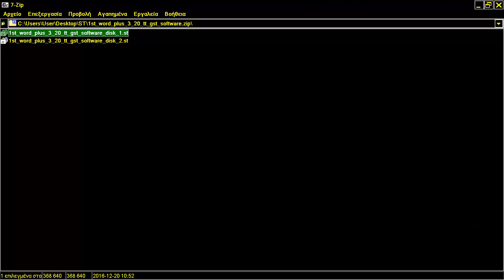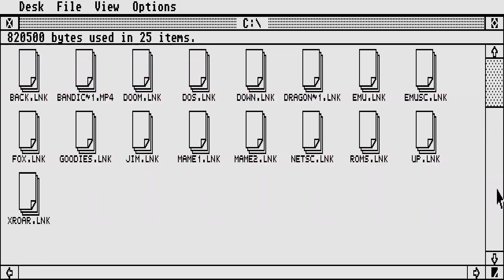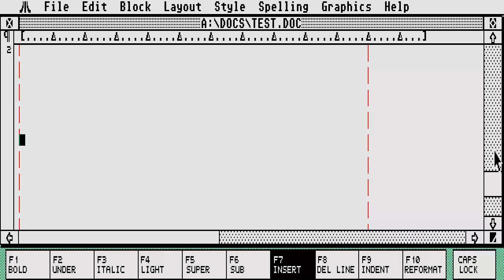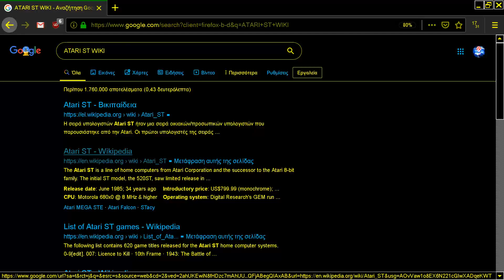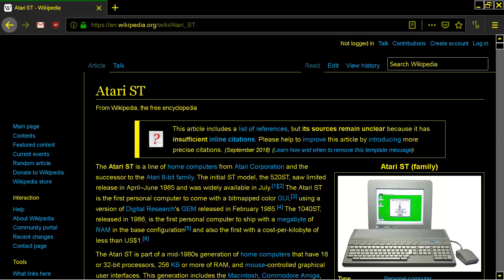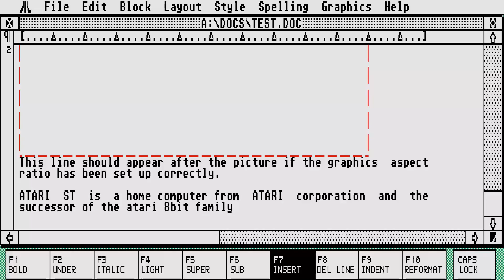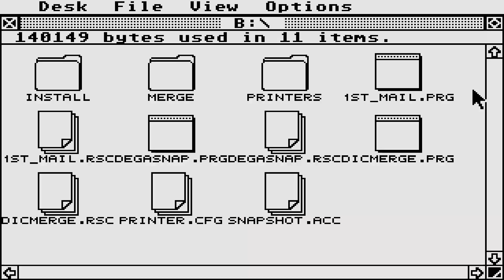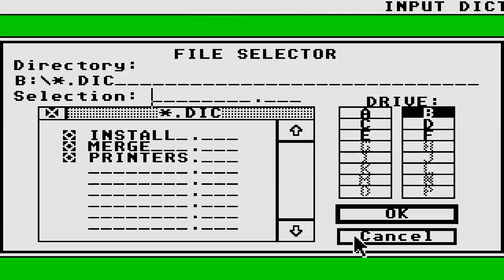STE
1) "GAME DEVELOPER" (GAME INTRO)
2) "GAME PUBLISHER" (GAME INTRO)
3) "MENU" DEVELOPER" (FOR ATARI ST GAMES - WHEN THE MENU STARTS)
4) TEAM WHO "CRACKS" GAME (INSIDE DECOMPACTER FROM ATARI ST OR IN THE AMIGA CRACKTRO)
5) VERSION OF UTILITY "CRACK TEAM" USES (AFTER GAME SELECTION IN MENU IN ATARI ST)
6) PROGRAMMER(S) WHO PROGRAMMED GAME (GAME START SCREEN, AND SOMETIMES EVEN IN "HIGH SCORE TABLE".

1) THE GAME EXISTS IN ONLY ONE VIDEO UPLOAD BUT THE UPLOADER "TALKS CONTINOUSLY",THEN THIS IS USELESS FOR ME AND I UPLOAD THE SAME GAME WITHOUT SPEECH
2) IF ANOTHER GAME UPLOAD (ONE ONLY VIDEO) IS FROM EXTERNAL "BAD" CAMERA WITH BAD SOUND,THEN I UPLOAD IT,AGAIN BECAUSE THE OTHER VIDEO IS USELESS...ETC ETC.WELL,FOR ME THESE GAMES ARE NOT "EXISTS" ON YOUTUBE
3) ALSO IF THE GAME HAS "FAKE" MUSIC SUCH AS FOR HYPOTHETICAL EXAMPLE OF "PACMAN" WHICH IN THE VIDEO YOU HERE INSTEAD GAME AND SAPLES "SAMANTHA FOX",THEN THE GAME IS USELESS,AGAIN,FOR ME.

INTERESTING